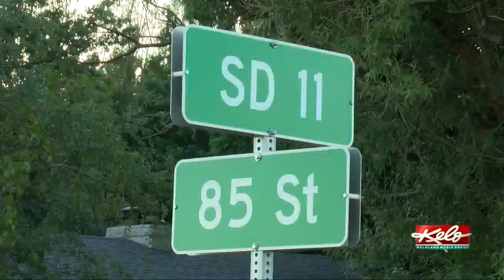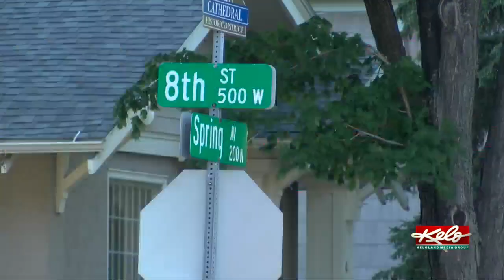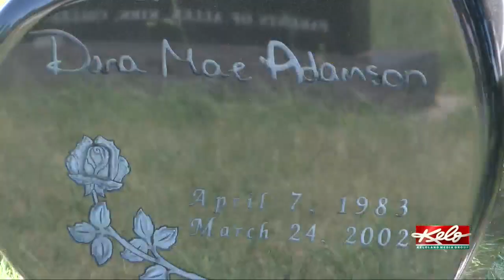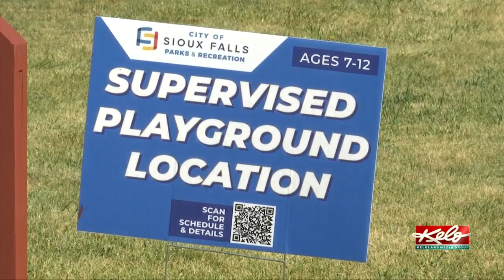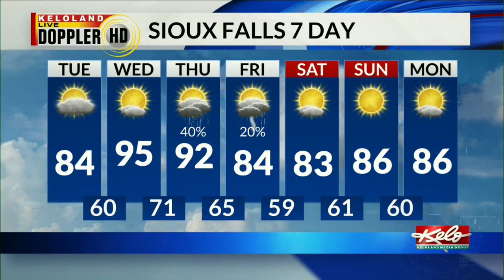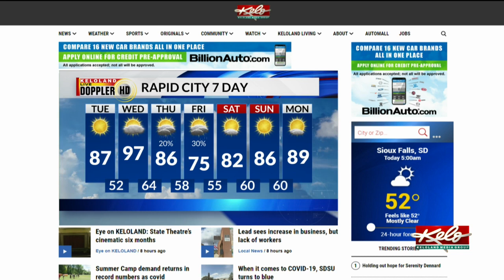KELOLAND On The Go Tuesday, June 22